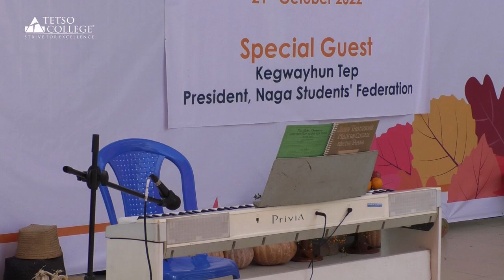Autumn Fest 2022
The Tetso Students' Council organized the College AUTUMN FEST 2022 under the theme "The Mellowing Fall: Spirits on Hike" on 21st October 2022.

Kegwayhun Tep, President, Naga Student's Federation was the Special Guest of the Event

Get ready for the amazing event.